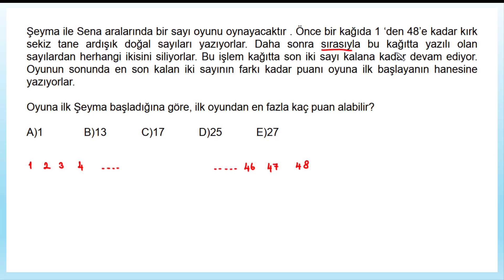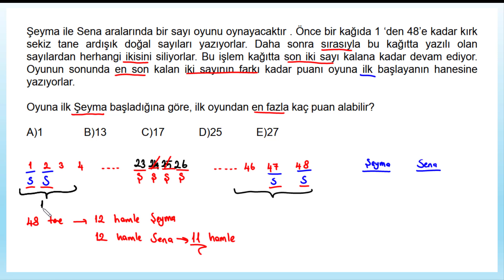SABAHÇI TAYFAYA 26. GÜNAYDIN MATEMATİK SORUSU (ZOR SAYISAL MANTIK SORUSU)